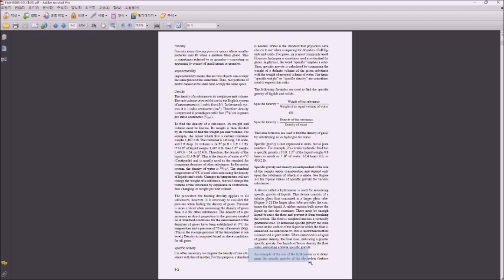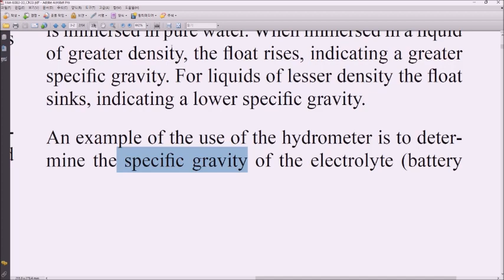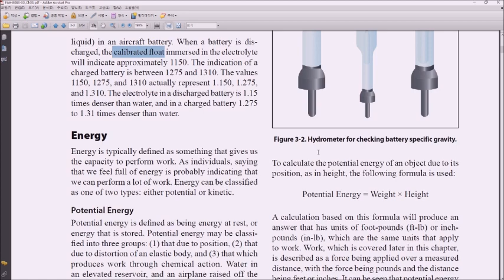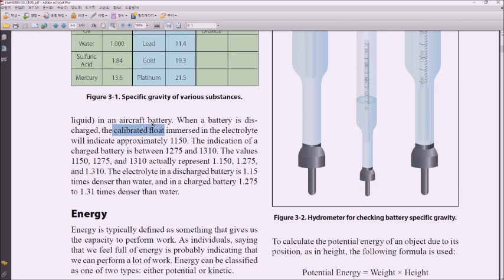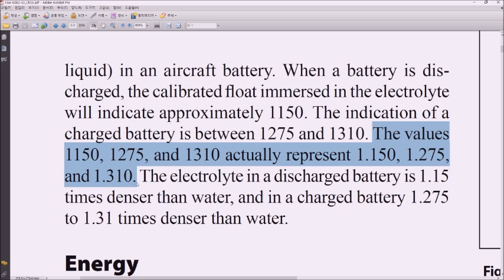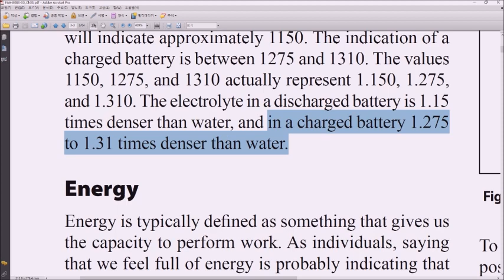항공정비사 준비 원서 강의 16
Cp.3 Page 3-2~3  비중